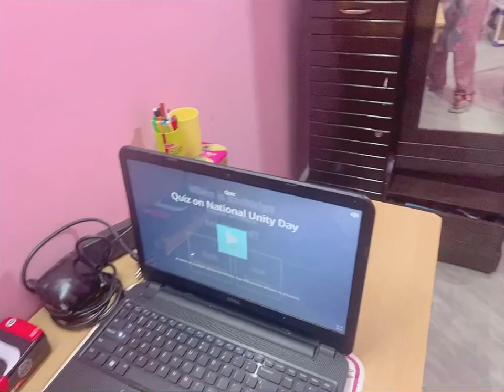Participation in National Unity Day by my champ Hitansh Chauhan save